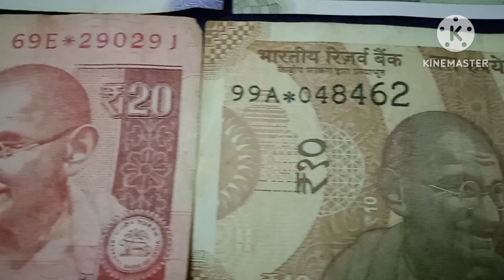*STAR* Rare Note Collection! Madras Sisters! !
* Star Note Collection. 10,20,100,200,500.